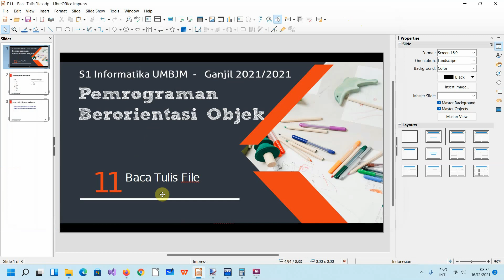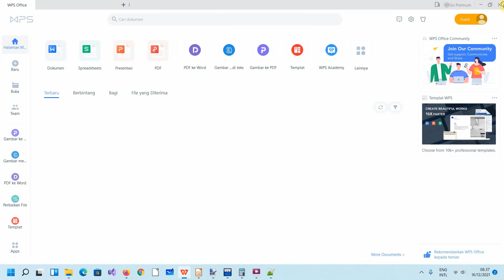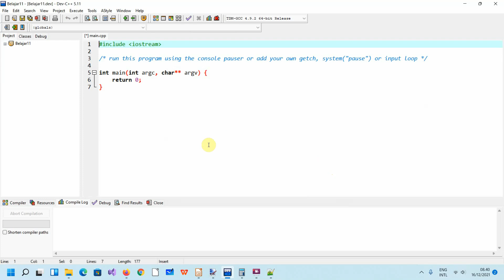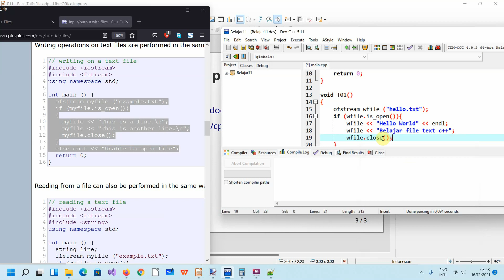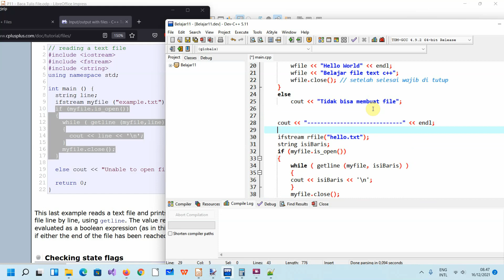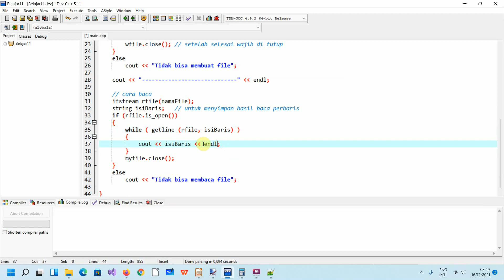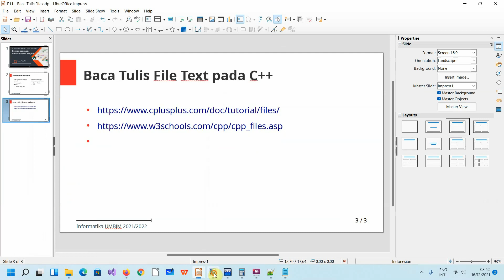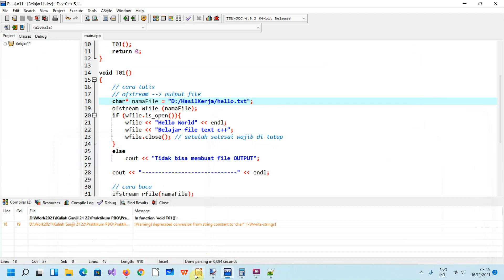P11.A. Baca Tulis File - Pemrograman Berorientasi Objek (INF3216)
Kuliah Pemrograman Berorientasi Objek (INF3216) tahun 2021/2022
Informatika / FT / Universitas Muhammadiyah Banjarmasin